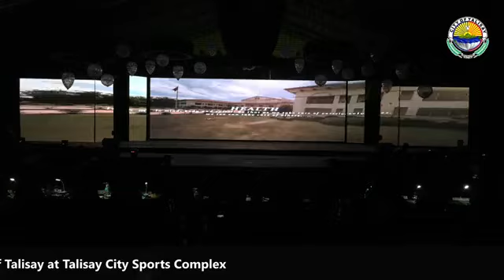Miss City of Talisay 2022